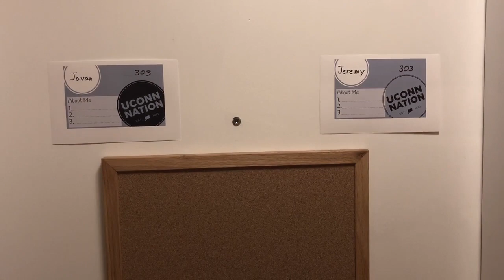Christmas Killer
This video is about Christmas Killer